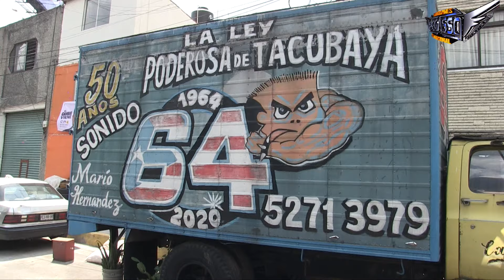*** EL ANECDOTARIO CON SONIDO 64 ***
OTRA GRAN INSTITUCION MI GRAN AMIGO DON MARIO, SONIDO 64 LA LEY PODEROSA DE TACUBAYA

►MENCIONA QUE LOS VISTE CON PRODUCCIONES PEGASSO